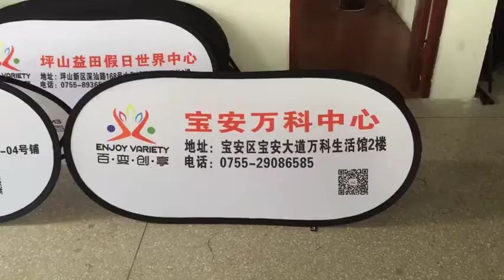free shipping custom a frame street signs sideline aps free design sideline banners